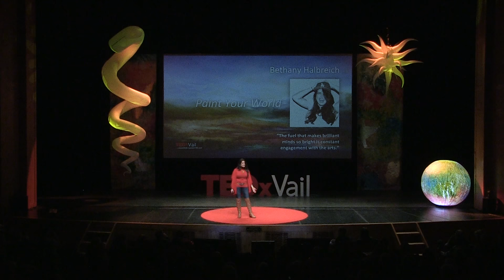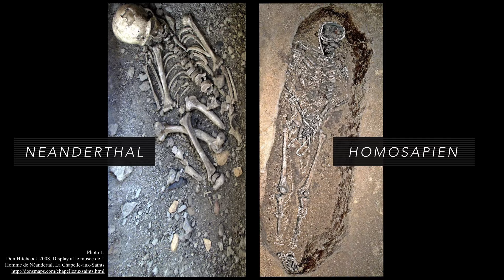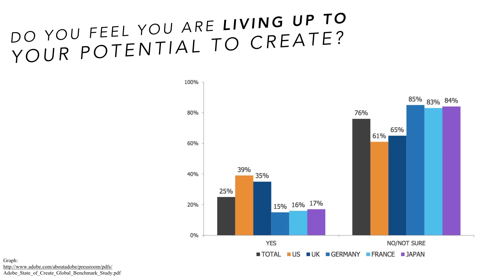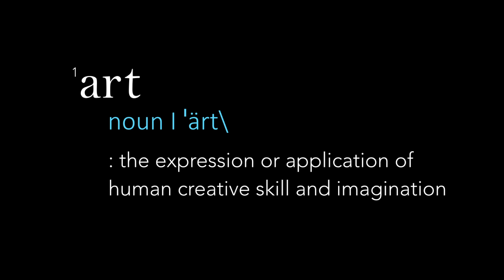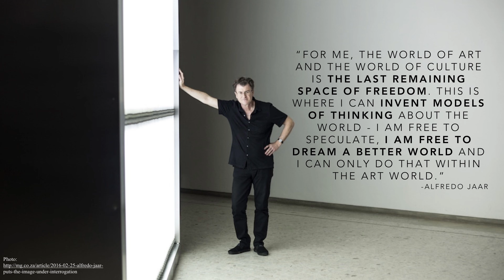Paint Your World | Bethany Halbreich | TEDxVail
How could painting your world solve the world's most complex problems? Inner spark of creative intelligence make distinctions that build stronger social ties, lead humans to survive and thrive. Artist Bethany Halbreich calls us to trust, take responsibility, and create space to flourish. Where's your blank canvas?

Bethany Halbreich believes in leveraging the power of creative innovation to further global social progress. She founded Paint the World, facilitating creative expression in underserved communities. She directed the onsite operations of THINK Global School, the world’s first and only traveling high school, to empower the next generation of leaders through travel and cultural immersion. Bethany worked at one of America’s most-esteemed therapeutic communities for addiction rehabilitation in Tucson, directing various projects, harnessing the Native American communities’ entrepreneurial potential. With the Thai Royal Family’s Foundation, she delivered financial literacy curriculum in rural high schools. With Ashoka and Do Something, she empowered entrepreneurial youth. Bethany received her B.A. from New York University. She is working on her Masters in Education Entrepreneurship from University of Pennsylvania, where she coordinated a social impact incubator.